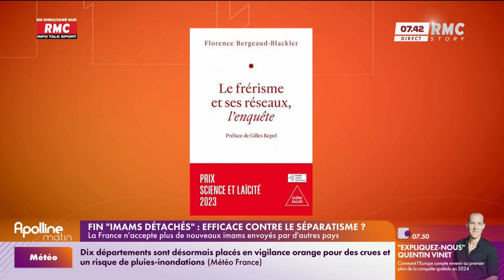Fin des "imams détachés" : est-ce la solution face au séparatisme ?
Tareq Oubrou, Grand imam de la mosquée de Bordeaux, et Florence Bergeaud-Blackler, chargée de recherche au CNRS et auteure de « Le frérisme et ses réseaux, l’enquête » aux éditions Odile Jacob, étaient les invités du jour dans Apolline Matin à 07 h 40 sur RMC et RMC Story.

Ils reviennent sur cette promesse d'Emmanuel Macron afin de lutter contre le séparatisme : la France n'accepte plus de nouveaux imams "détachés" depuis le 1er janvier. Ce sont des imams envoyés et rémunérés par d'autres pays.

🎙️ "Ceux qui financent les mosquées, ce sont eux qui les contrôlent. Les imams ne sont que des guides de prière"